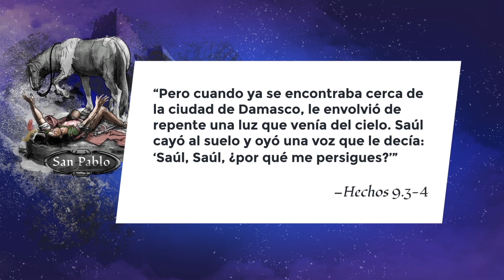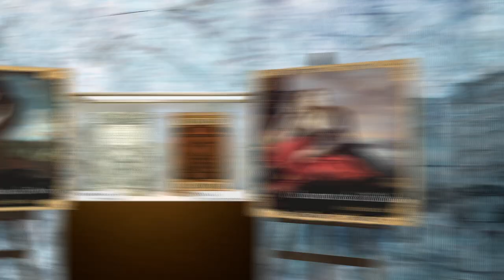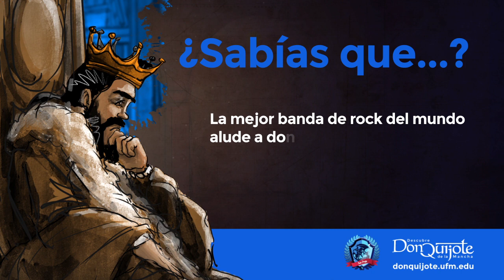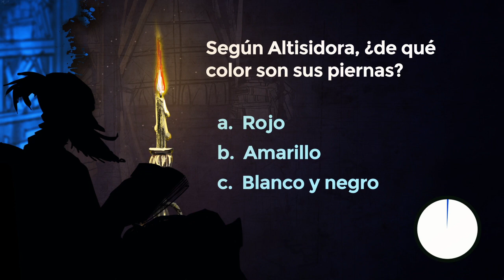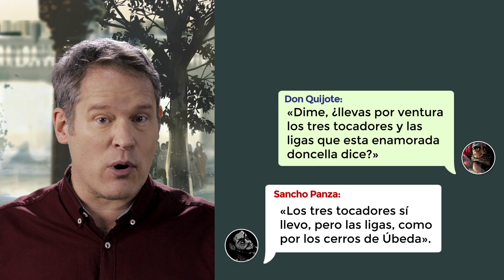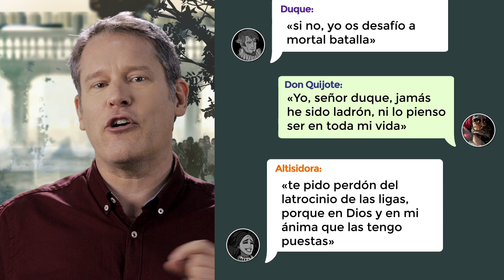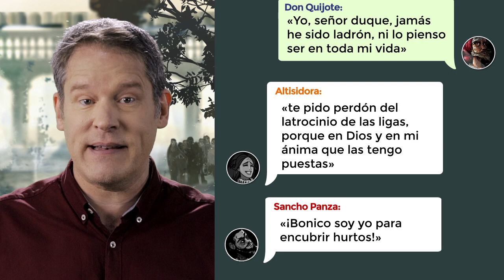Lección 17: La queja cantada de Altisidora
Lección 17: La queja cantada de Altisodora

Créditos:
Una producción de New Media | UFM 2015